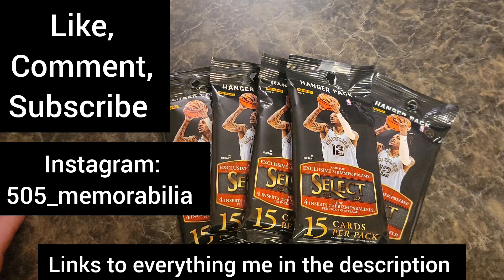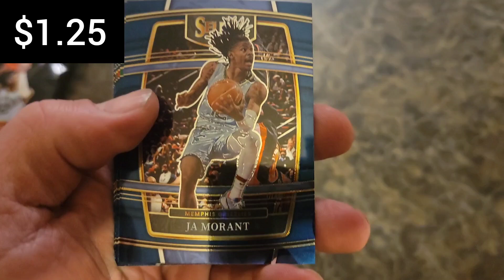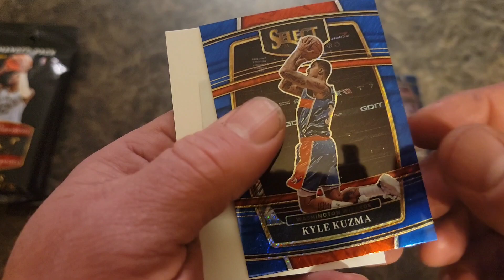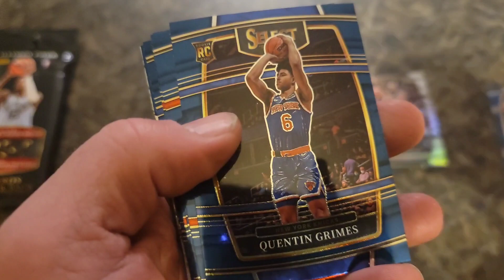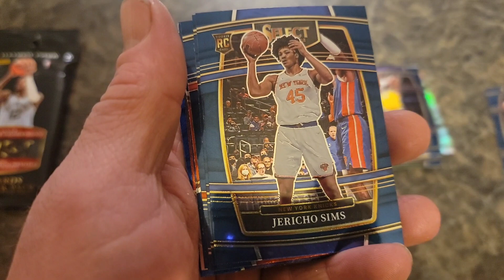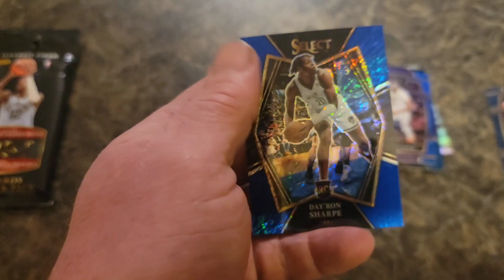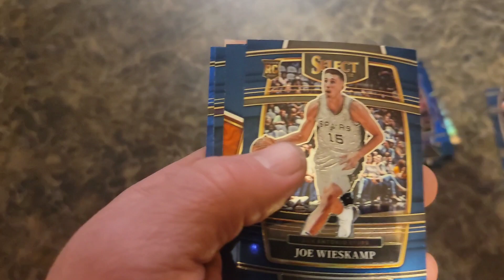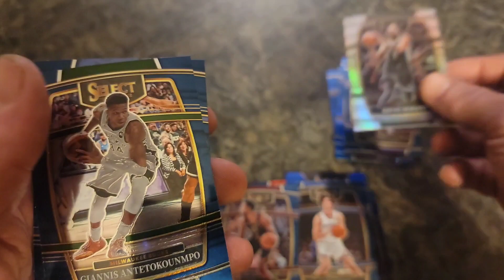They Used to be Bangers! 2021-22 Select Hangers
I take on 2021-22 Select Hangers. These packs when they dropped were BANGERS!!! But I think they have ran their course. Check it out and let me know if your still ripping these.